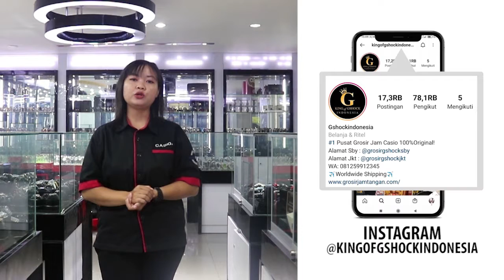UNBOXING JAM TANGAN ALEXANDRE CHRISTIE / Alexander Christie AC 2672 LH BRGMSLP - JAMTANGANORIGINAL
Hi guys, kali ini kita akan menampilkan Alexandre Christie AC 2672 LH BRGMSLP

Spesifikasi:
Brand: Alexandre Christie
Model No.: AC 2672 LH BRGMSLP
Gender: Men
Movement: Battery

Kunjungi Toko kami The Watch Galleria yang berlokasi di :
Kota Surabaya
1. Ruko Landmark n Shophouses Blok A no.08

Kota Jakarta
1. WATCH GALLERIA JAKARTA, Jl Gereja Ayam No.10C RT.3/RW.3 Pasar Baru Jakarta Pusat

2. Plaza Atrium Lt. GF no 40 Jakarta Pusat